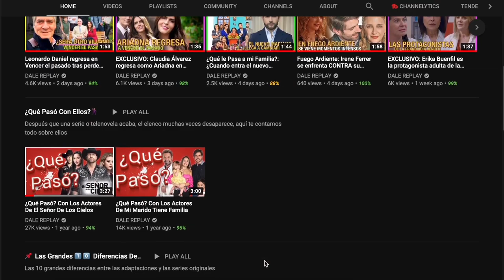EXCLUSIVA: Fátima Molina se encontraba en la explosión de un edificio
EXCLUSIVA: La actriz Fátima Molina quien protagonizo Te acuerdas de mí se encontraba en la explosión de un edificio que explotó esta mañana ubicado en Av. Coyoacán, esquina Universidad, en la alcaldía Benito Juárez en la Ciudad de México. La actriz Fátima Molina salió de los departamentos y se encuentra ilesa del accidente. Sin embargo, está conmocionada, razón por la que sus familiares habrían tenido que llevársela.